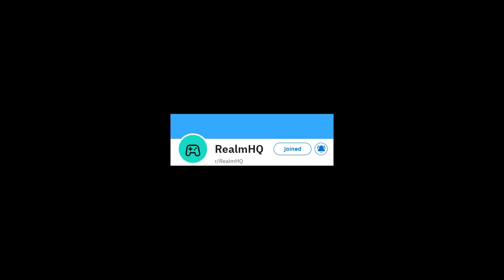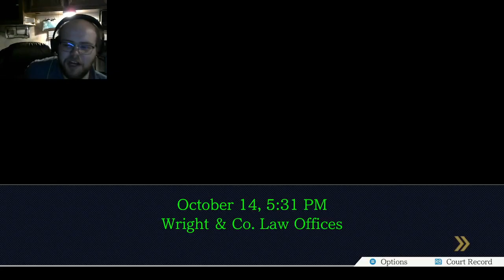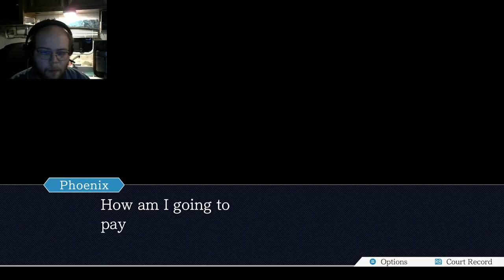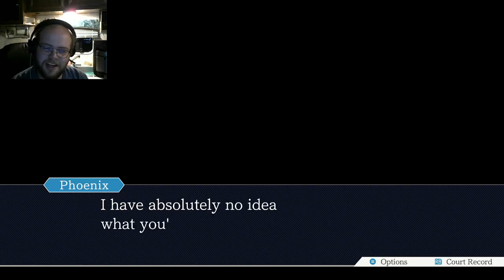Phoenix Wright: Ace Attorney, Ep 11